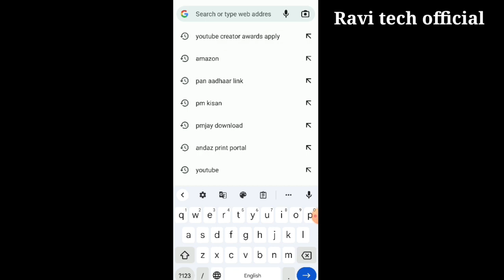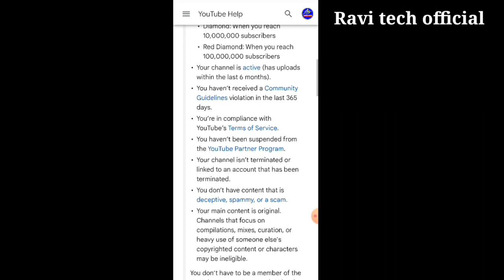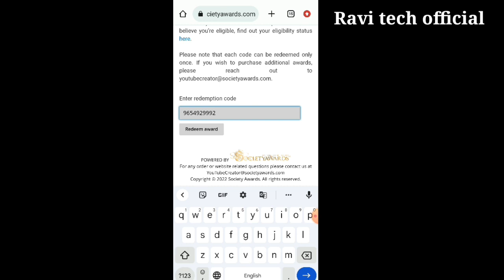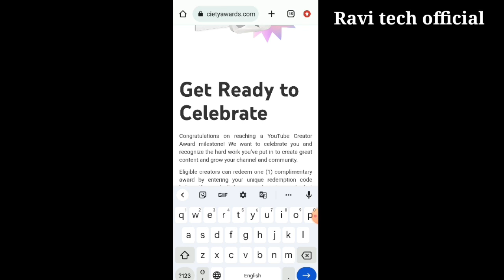YouTube Silver Play Button Ke Liye Apply Kaise Kare Step By Step In Hindi (2023) How to apply award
silver play button ke liye apply kaise kare
silver play button
how to apply for silver play button
silver play button apply kaise kare
silver play button kaise milta hai
silver play button ke liye apply kaise kare 2023
how to apply for youtube play button
how to apply silver play button
youtube play button
youtube play button kaise apply karen

silver Play button, YouTube silver Play button, silver Play button Apply kaise kare, how to apply silver Play button, Sourav chandel, Sourav motovlog, 2023
YouTube Silver Play Button Ke Liye Apply Kaise Kare Step By Step In Hindi (2023)
Youtube Silver Play Button Apply Kaise Kare | How To Apply For Silver Play Button